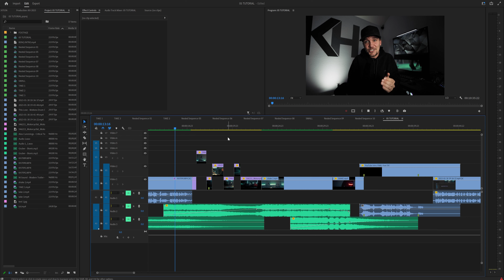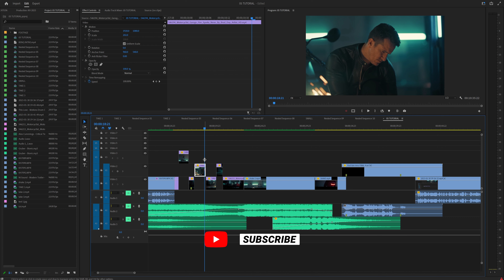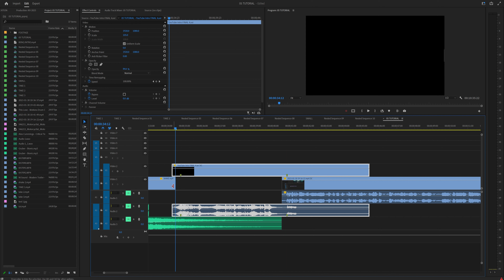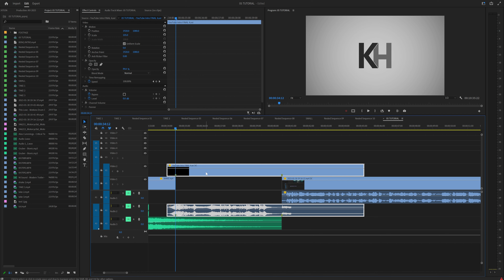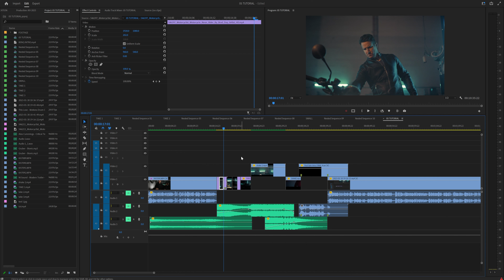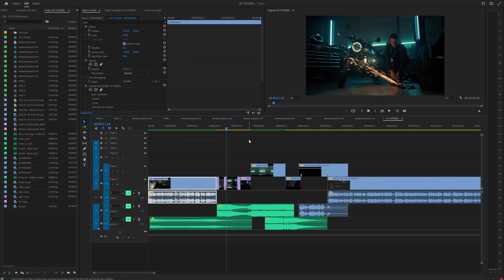3 TIPS for MOVING Clips In The Timeline | Premiere Pro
Premiere Pro has a great feature when you press alt on a PC or option on a MAC and use the arrow keys. Today we will learn what those are.

👀 CHAPTERS 👀
0:00 | INTRO
0:05 | TIP 1: DUPLICATE LAYERS
0:22 | TIP 2: MOVE VIDEOS TO DIFFERENT LAYERS
0:43 | TIP 3: SLIDE VIDEOS AROUND
1:35 | CLOSING THOUGHTS